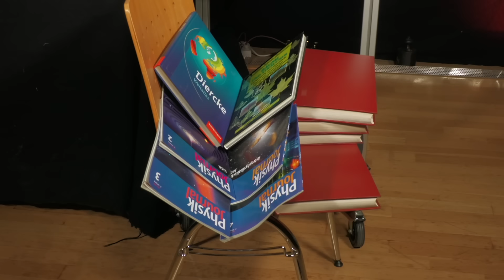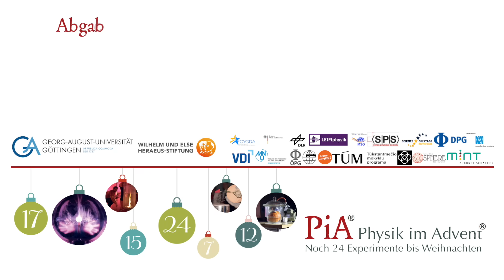PiA - Physik im Advent 2023 - Aufgabe 10